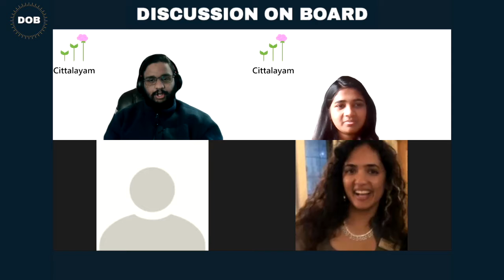How does procrastination affect our sleep?| Discussion on board | Procrastination edition|Cittalayam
▶️ Procrastination is our latest topic on the "Discussion on Board" series.

✏️ Share your thoughts with us in the comment section! And, if you want to see a discussion on a different topic, let us know through the comments section as well.

PANEL
► Akshay
► Ilakkiya
► Siya
► Vyaas

EDITS
► Krishna

🌎 About Cittalayam: Cittalayam is an organization whose objective is to destigmatize mental health around the world, starting with India.